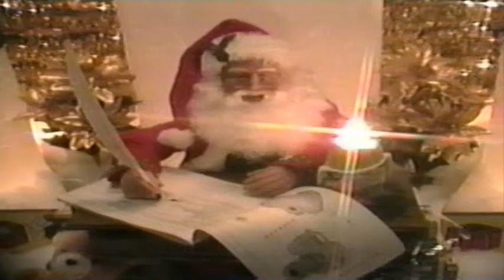Nikon Holiday Display (1994)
Display created and video taped by Dan Hunt...
Huppin HiFi Photo & Video, Spokane WA